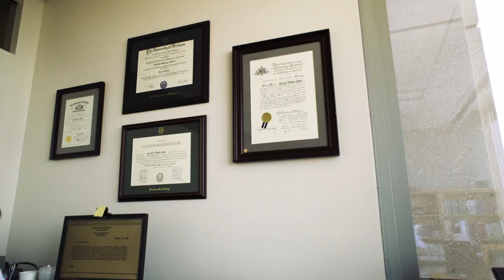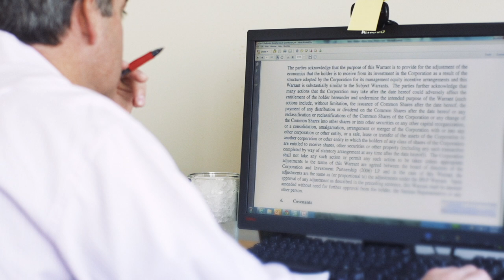Sonny Allison - Merger & Acquistions Law Attorney Profile - Perkins Coie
Sonny Allison, a partner in the firm's Corporate practice, focuses his practice on mergers and acquisitions, private equity, and corporate finance and securities.

Sonny regularly counsels public and private companies and private equity funds in corporate transactions, corporate governance matters and securities law compliance matters. He has extensive experience with public and private mergers and acquisitions, leveraged buyouts and recapitalizations, tender offers and going private transactions, asset acquisitions and dispositions, initial public offerings, follow-on offerings, PIPE and 144A transactions and private placements.

Sonny is a frequent speaker and author on mergers & acquisitions trends and issues faced by public companies and boards of directors.